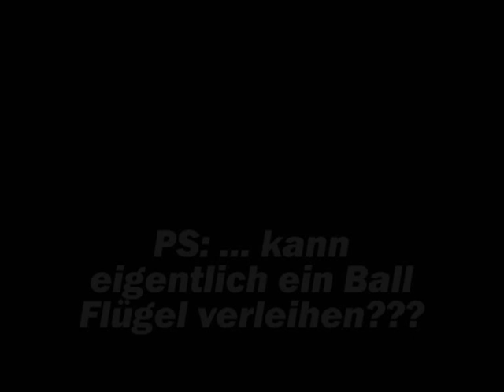Verleiht Red Bull Flügel?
| Simmeringer Hauptstraße 34 | 1110 Wien
Verleiht Red Bull wirklich Flügel?
Team Little Vienna hat gemeinsam mit dem Jugendtreff Eleven DAS ausprobiert :)